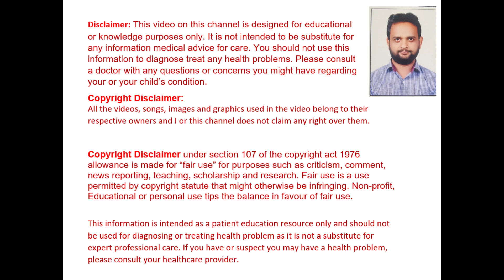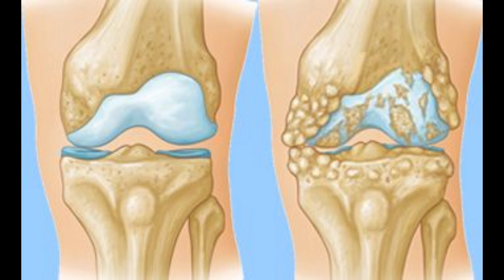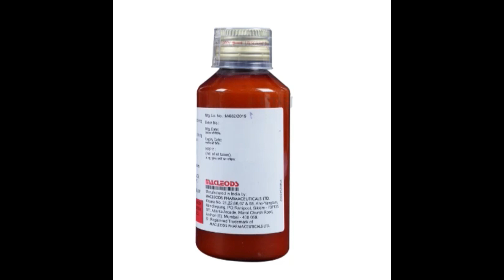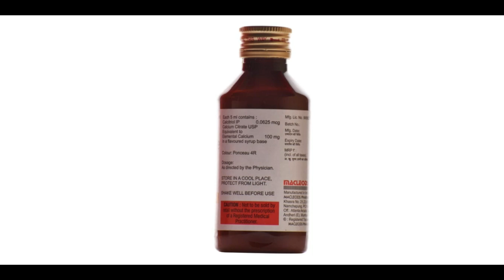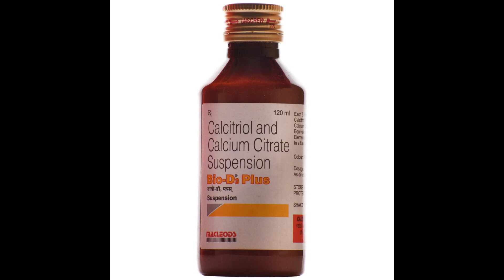Bio-D3 Plus Suspension Uses | Keeps joints and bones healthy, Immunity, Heart muscle, Bone health.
Keeps joints and bones healthy. Supports immunity, heart muscle, and bone health. Enhances calcium absorption for better bone health.